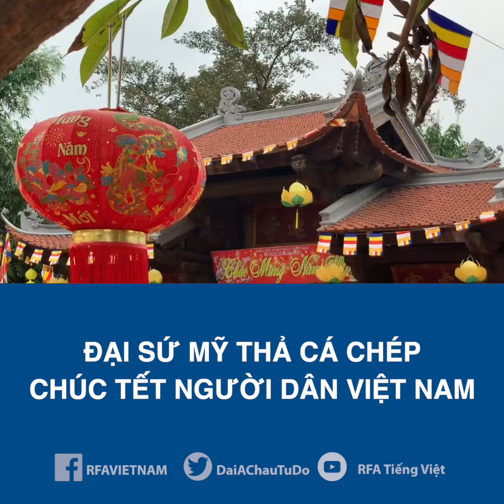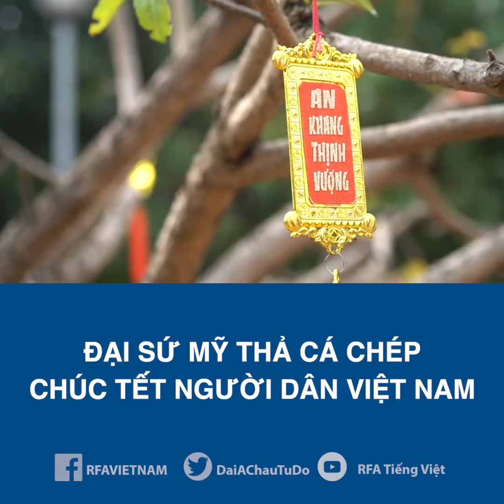Đại sứ Mỹ thả cá chép, chúc Tết người dân Việt Nam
Đại sứ Mỹ tại Việt Nam ông Daniel Kritenbrink hôm 23 tháng Chạp ghé thăm chùa Kim Liên, Hà Nội thả cá chép và có lời chúc Tết người dân Việt Nam.
Bạn nghĩ sao?

Nguồn: FB Đại sứ quán Mỹ tại Việt Nam